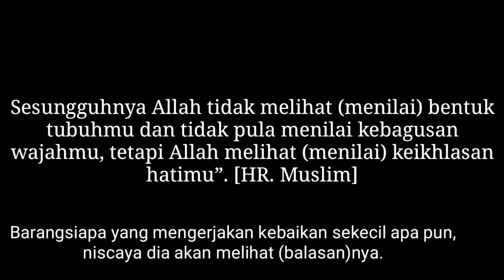IKHLAS - film pendek- ice cream AICE rasa jagung - zein husna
hai teman2 divideo kali ini aku senang sekali nih bisa berbagi ice cream ke-teman2 aku,
dan alhamdulillah kalau kita ikhlas berbagi, Allah pasti ganti bahkan bisa berkali-kali lipat..
toton keseruannya ya..
terimakasih...